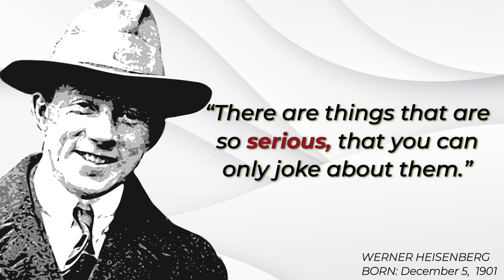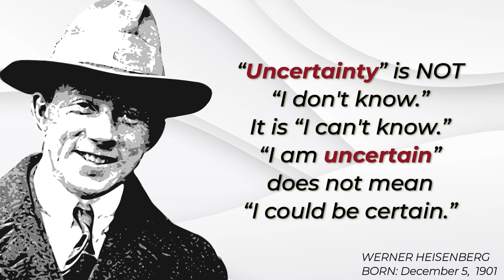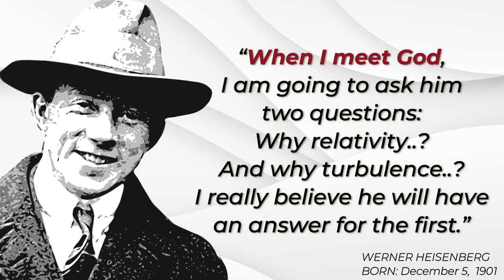Top 10 Werner Heisenberg Quotes Author of Physics and Philosophy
Top 10 Werner Heisenberg Quotes | Great Physicists | Author of Physics and Philosophy

Werner Karl Heisenberg (5 December 1901 – 1 February 1976) was a German theoretical physicist and one of the main pioneers of the theory of quantum mechanics. He published his work in 1925 in a breakthrough paper. In the subsequent series of papers with Max Born and Pascual Jordan, during the same year, his matrix formulation of quantum mechanics was substantially elaborated. He is known for the uncertainty principle, which he published in 1927. Heisenberg was awarded the 1932 Nobel Prize in Physics "for the creation of quantum mechanics".

Heisenberg also made contributions to the theories of the hydrodynamics of turbulent flows, the atomic nucleus, ferromagnetism, cosmic rays, and subatomic particles. He was a principal scientist in the German nuclear weapons program during World War II. He was also instrumental in planning the first West German nuclear reactor at Karlsruhe, together with a research reactor in Munich, in 1957.

Following World War II, he was appointed director of the Kaiser Wilhelm Institute for Physics, which soon thereafter was renamed the Max Planck Institute for Physics. He was the director of the institute until it was moved to Munich in 1958. He then became director of the Max Planck Institute for Physics and Astrophysics from 1960 to 1970.

Heisenberg was also president of the German Research Council, chairman of the Commission for Atomic Physics, chairman of the Nuclear Physics Working Group, and president of the Alexander von Humboldt Foundation.

We hope you enjoyed Werner Heisenberg's quotes and our video with Werner Heisenberg's quotes in general, a lot of time and effort was invested in it.

00:00 Introduction
00:18 “The 'path' comes into existence
00:48 “Only a few know,
01:22 “What we observe
01:34 “Uncertainty” is NOT “I don't know.”
01:50 “When I meet God,